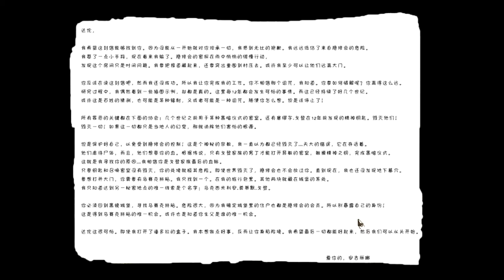黑镜2 Black Mirror 2 簡單模式40